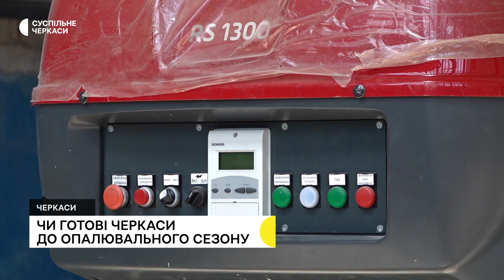Черкаситеплокомуненерго готуються до опалювального сезону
«Комунальники готові до опалювального сезону, головне, щоб був газ». Розповів директор Черкаситеплокомуненерго Павло Карась. Нині ремонтують котельні та замінюють мережі. Роботи мають завершити до осені. Попри те, на випадок надзвичайних ситуацій, – радить мати запасне житло родинам із маленькими дітьми та пенсіонерам.
Авторка - Тетяна Недбайло,
Оператор - Максим Шевченко